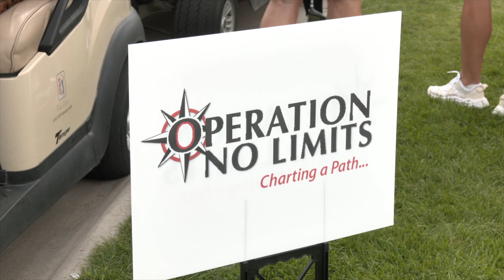Golf Tournament Raises Money To Benefit At Risk Youth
TPC Rose is a charity that benefits other charities based in Blaine.